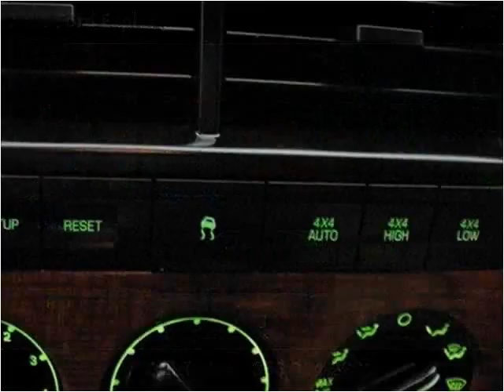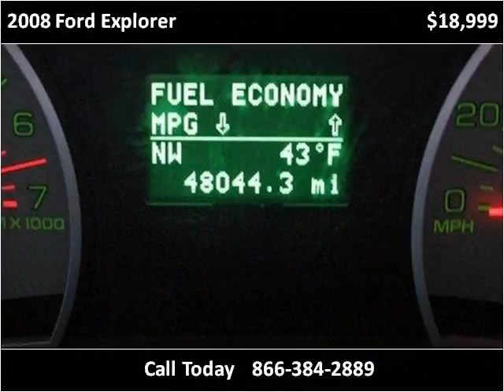2008 Ford Explorer Used Cars Pittsburg PA